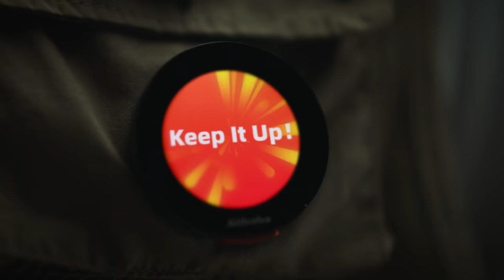The World's First Digital Cloud Pin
The Alibaba Cloud Pin - the cloud-based digital pin - will be debuting in Tokyo this summer.